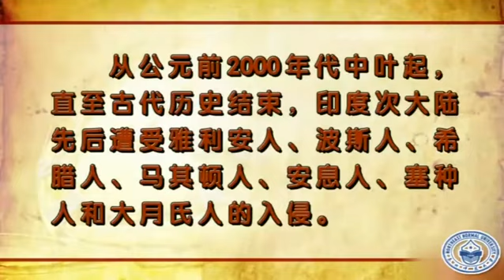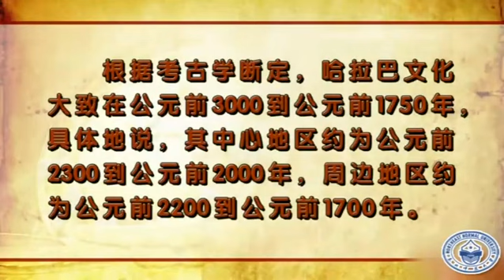P119 5 1 1 神秘的“哈拉巴文化”（上）